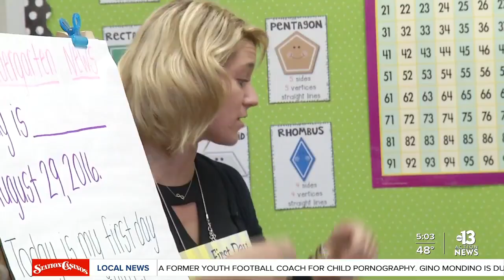Feeding kids during hybrid learning in the Clark County School District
NEWS: K-3 students return to in-person learning Monday changing their eating habits and food distribution.